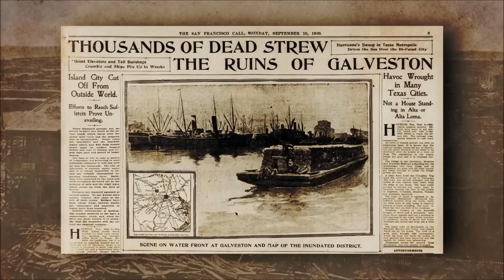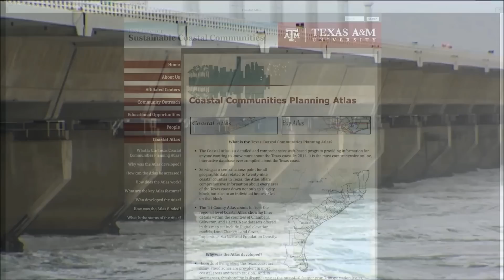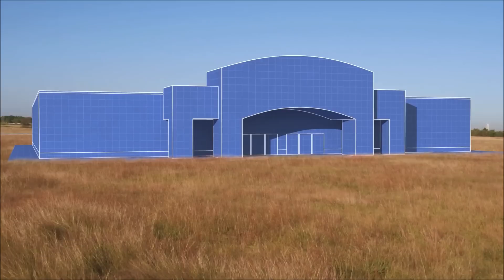The Coastal Spine AKA "the Ike Dike"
It is not a case of IF, but WHEN a hurricane ravages the Texas Coast at Galveston, will we be ready?